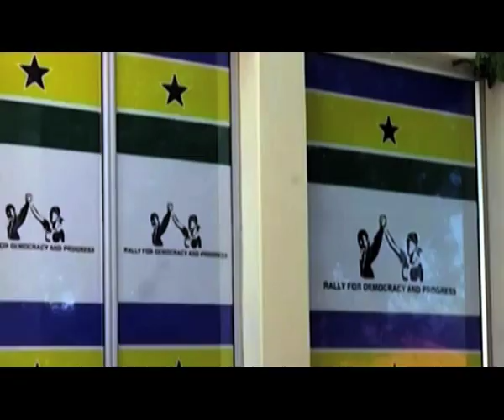RDP hands over presidential candidate's name-NBC